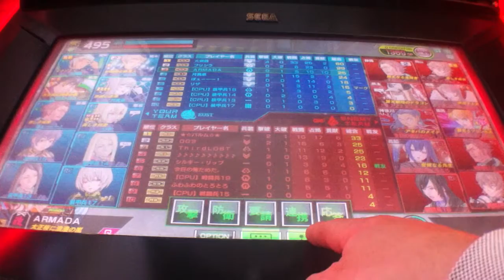ボーダーブレイクX ZERO PLUS vol.1900